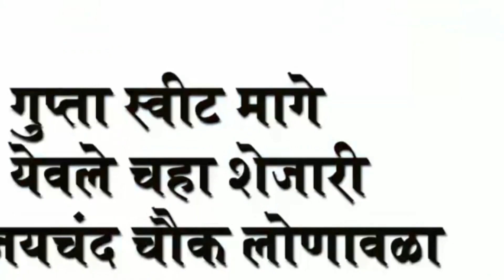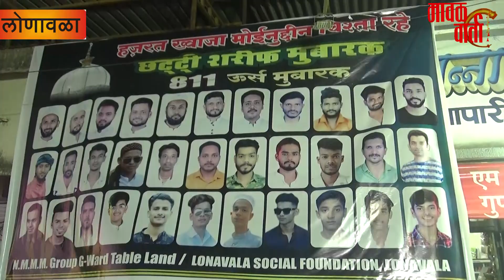मावळवार्ता - जी वॉर्ड टेबल लॅन्ड येथे लोणावळा सोशल फाउंडेशनच्या वतीन उर्सशरीफ निमित्त खीर वाटप.